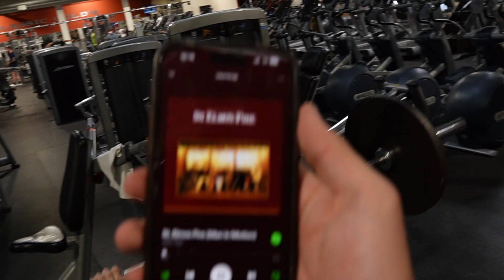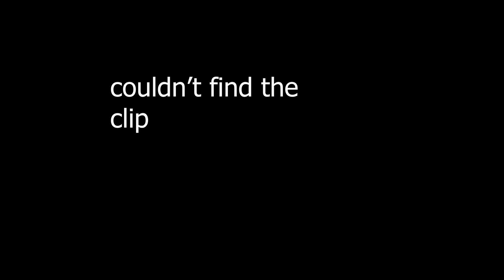15$ LEG DAY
15$ LEG DAY
daily uploads.

timestamps:
0:00 intro
0:22 workout
7:04 outro